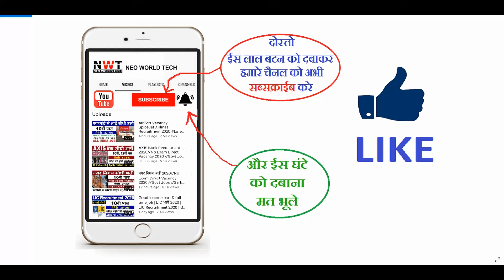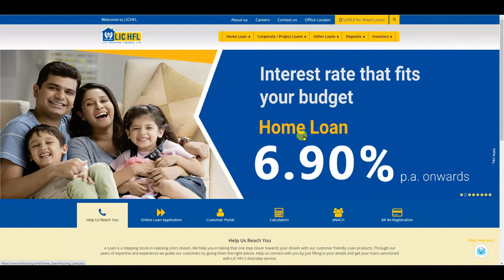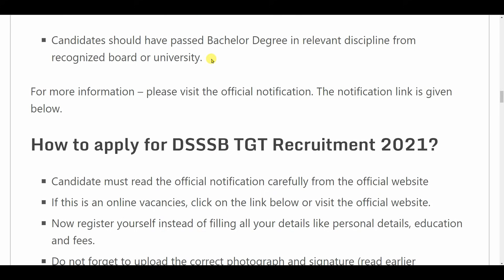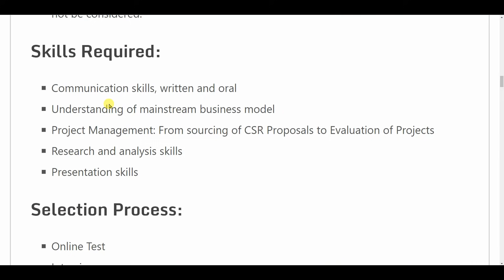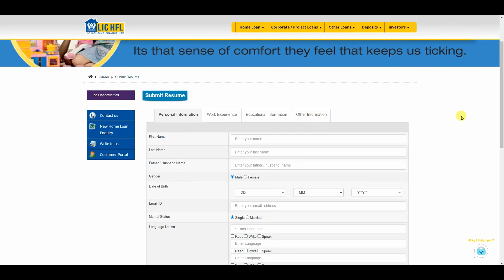LIC Recruitment 2021 | LIC New Vacancy 2021 | Govt Jobs June 2021 | Top 2 Govt Jobs June 2021